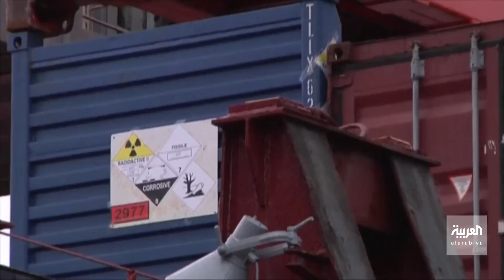العربية 360 | لماذا لم تفرض أوروبا عقوبات على صادرات روسيا من الماس واليورانيوم؟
المفوضية الأوروبية تقدم مقترحات للسيطرة على أسعار الغاز.. والخلاف يسيطر على دول القارة العجوز